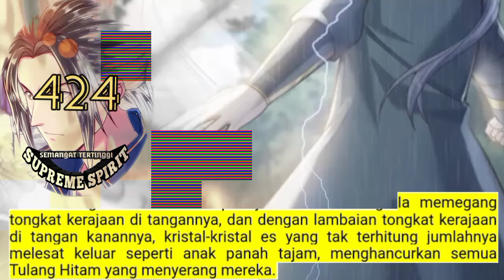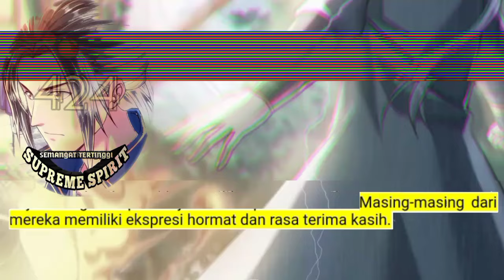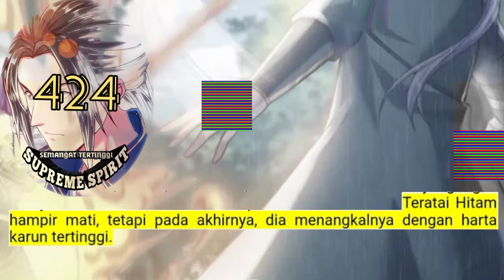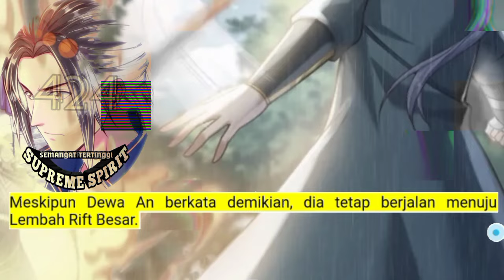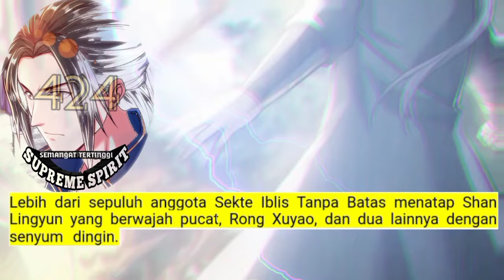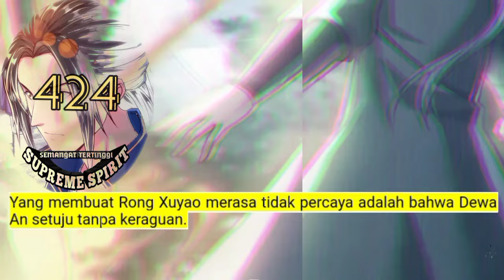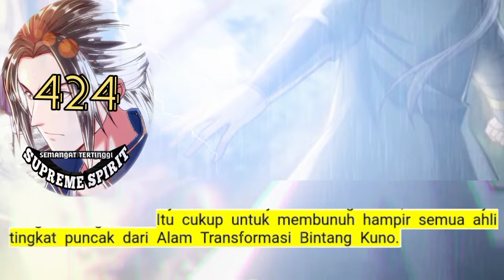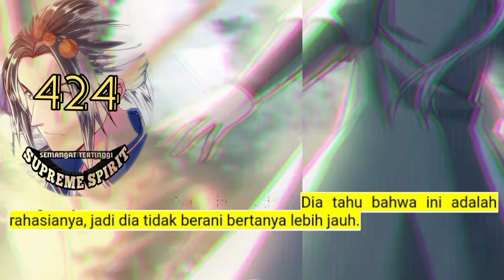Peleburan Semangat Tertinggi season 424